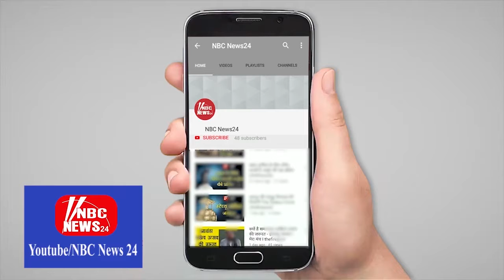भारतीय जनता पार्टी विधि प्रकोष्ठ की ओर से भाजपा सदस्यता अभियान के के तहत सदस्यता दिलाई गई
विधि प्रकोष्ठ के प्रदेश संयोजक सुरेन्द्र सिंह नरूका ने बताया कि. भाजपा सदस्यता अभियान के राष्ट्रीय सह-संयोजक डॉक्टर अरूण चतुर्वेदी ने. दी बार एसोसिएशन और जिला बार एसोसिएशन जयपुर की ओर आए हुए पदाधिकारियों. और कार्यकारिणी सदस्यों का दुपट्टा पहनाकर स्वागत किया गया. इस दौरान बार एसोसिएशन के महासचिव सतीश शर्मा. उपाध्यक्ष सियाराम शर्मा. राकेश पपड़ी. कार्यकारिणी सदस्य महेश कुमार शर्मा. चन्द्रप्रकाश खेतानी. और सुरेश मानका समैत कई लोग उपस्थित रहे. ।